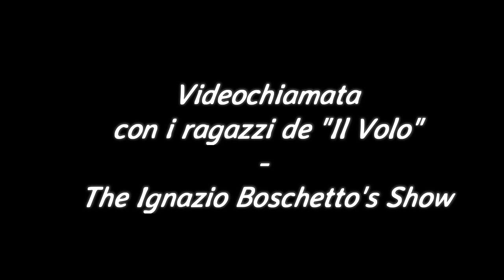Videochiamata con Il Volo - Ignazio Boschetto Show